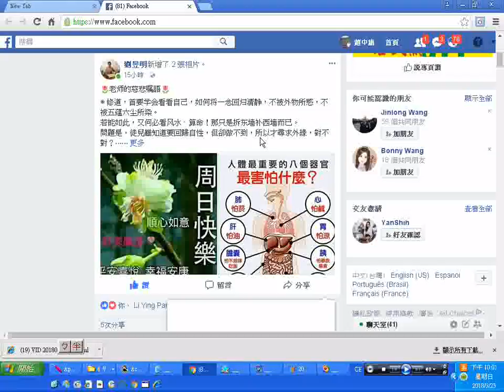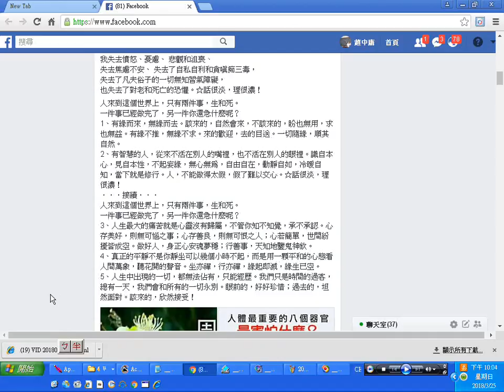人體最重要的八個器官最害怕什麼錄自FACEBOOK...20180325螢幕錄影